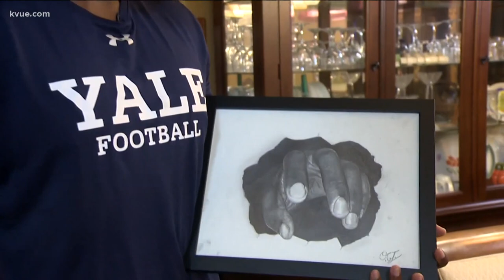Oso Ifesinachukwu painting a picture of pain and hope in the Black experience | KVUE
Local football star and artist Oso Ifesinachukwu is painting a picture of pain and hope while telling the story of the Black experience.